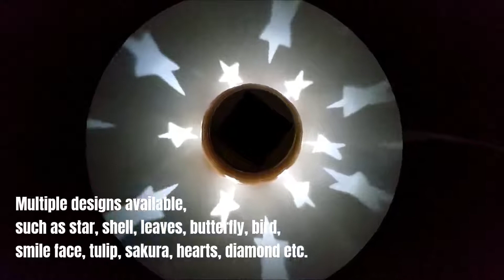[German]Beste Solarglaslampen, Solarkeramiklaternenhersteller BOMSOLAR, Solarlichtdeckel für Gläser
ZHUHAI BOMIN SOLAR TECHNOLOGY CO., LTD
Add: No. 6, East Chuangye Road, Liangang Industrial zone, Jinwan, Zhuhai519090, China
Contact person: Mr Louis Cheung
Skype: BOMSOLAR

Lieferant Artikel-Nr .: BS-0080
Produktname: Solarkeramiklicht
Material: Keramik, Kunststoff
Lampentyp: 1 Stück Gemeinsame weiße (5500K-6500K) Farb-LED und 1pc RGB-LEDs
Batterie: 1 Stück AAA Größe 600mAh 1.2V NI-MH
Sonnenkollektor: 2V, 120mA polykristallin
Produktgröße: 12,00 x 12,00 x 8,50 cm

Solarglas Lichter
Solartischlaterne
Solarkeramikglas
Solarglas
Solar Einmachglas Lichter
Solarlichtdeckel für Gläser
Hersteller von Solarglaslampen
Solarglas leuchtet Fabrik
Solarglas leuchtet im Freien
Solarglas Lichter Bewertung
Installation von Solarglaslampen
Solarglas Lichter repire
Hersteller von Solarglasleuchten
Solarglas leuchtet hell
Solarglasdeckel
Solarglaslaterne
dekorative Solarleuchten
Keramikglas Solarleuchten
Einmachglas Solarleuchten
Glas Solarleuchten
Solarbetriebene Glaslichter
Hersteller von Solarkeramiklaternen
Solarkeramiklaternenfabrik
keramischer Solarlaternenhersteller